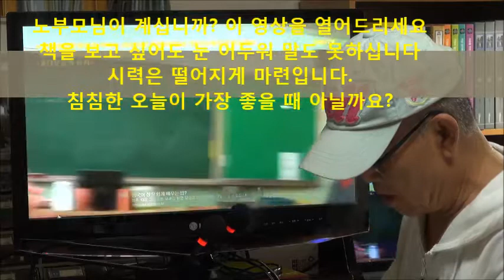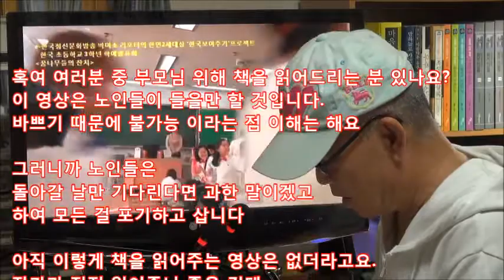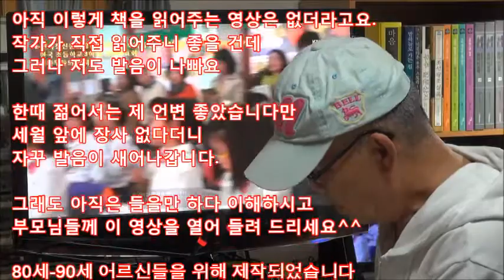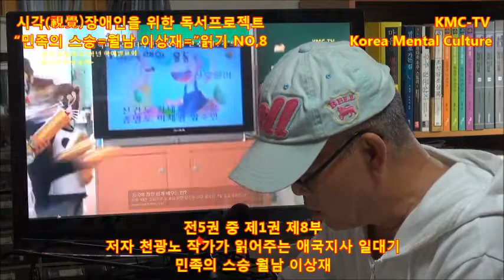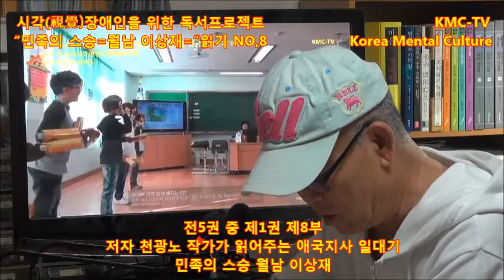천광노 작가의 시각(視覺)장애인을 위한 독서프로젝트 KMC-TV “민족의 스승=월남 이상재=”읽기 NO,8